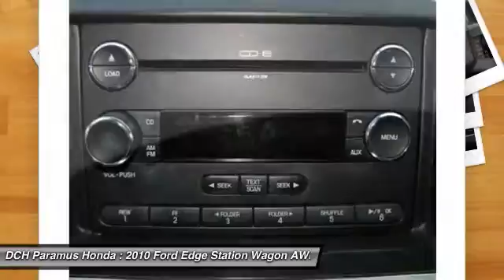2010 FORD EDGE Paramus, NJ PH50235A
2010 FORD EDGE Paramus, NJ
Stock# PH50235A

Look at this certified 2010 Ford Edge 4dr Limited AWD. It has an Automatic transmission and a Gas V6 3.5L/213 engine. This Edge has the following options: Reverse sensing park assist system, (6) cup/bottle holders w/lighting, Auto on/off headlamps, Front/rear door map pockets, Front & rear floormats, Ford SYNC voice-activated communications & entertainment system -inc: -inc: Bluetooth capability, steering wheel audio controls, USB port, audio input jack, 911 assist, vehicle health report, turn-by-turn navigation, real-time traffic *Traffic, Directions & Information Services are subject to late availability*, Height-adjustable front seatbelts w/Belt Minder, 3.16 axle ratio, Cruise control, Rear window defroster. Stop by and visit us at DCH Paramus Honda, West 120 Route 4, Paramus, NJ 07652.

CERTIFIED WARRANTY, ALL WHEEL DRIVE, LEATHER, BLUETOOTH, MP3 Player, KEYLESS ENTRY, SAT RADIO, VALUE PRICED, BAD CREDIT, NO CREDIT, NO PROBLEM. CARFAX REPORT SHOWS OWNERS, SERVICE RECORDS and REPORTED ACCIDENTS. This vehicle comes with a 125-point Inspection and Quality Guarantee, 90-Day/Unlimited Mileage $0-Deductible Platinum Warranty, CARFAX� Vehicle History Report, Fair Market Price and Competitive Validation, 5-Day/500-Mile Money-Back Guarantee or Exchange, Complimentary 12-month Motor Club Membership *See dealer for details. DCH Paramus Honda proudly services the northern New Jersey and Tri State areas, we can handle all of your Used Car needs.